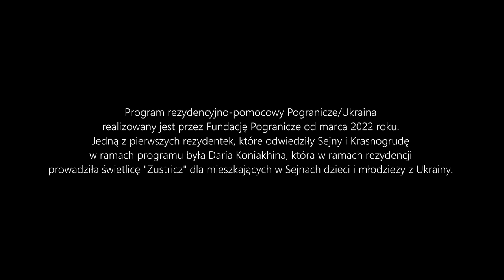Pogranicze/Ukraina - Daria Koniakhina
Jedną z pierwszych rezydentek, które odwiedziły Sejny i Krasnogrudę w ramach programu była artystka plastyczna i edukatorka Daria Koniakhina, która wzięła pod opiekę powstałą w Sejnach tuż po rozpoczęciu inwazji na Ukrainę świetlicę dla dzieci Zustricz.